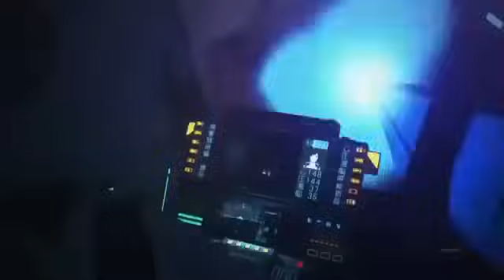Knights of sidonia intro/opening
La intro de Knights of Sidonia establece el modo de un anime fresco y coherente que se explora con gusto. Al tiempo una marcha que un lamento endulza el oido con la solemnidad de luchar el todo por el todo.